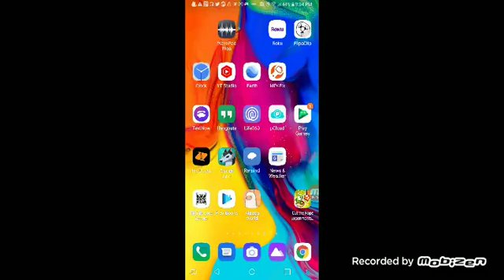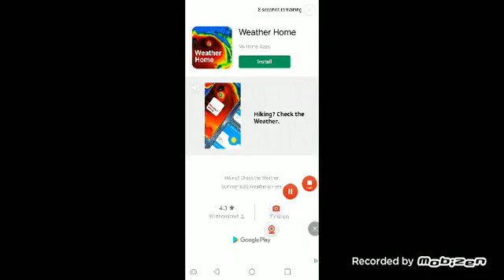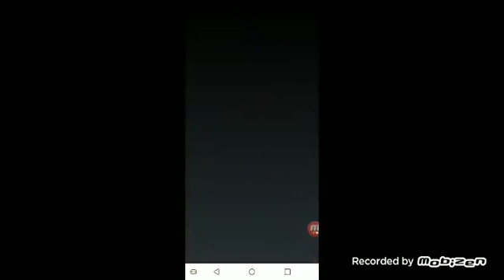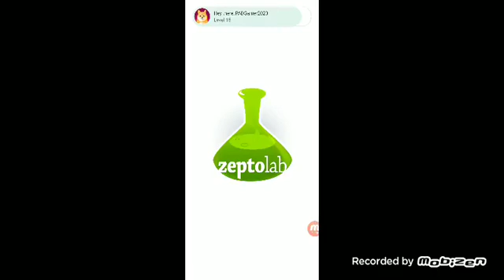mobizen 20210930 205610